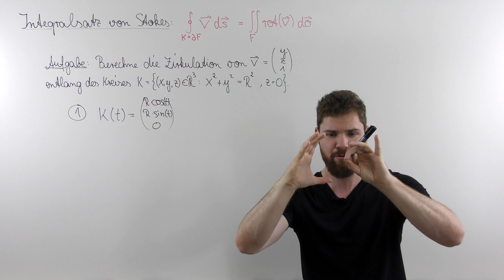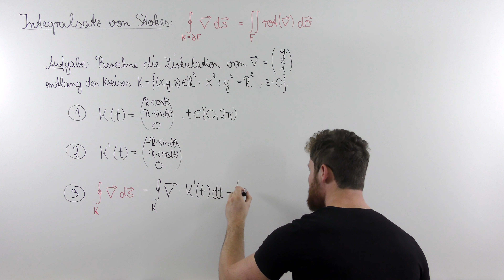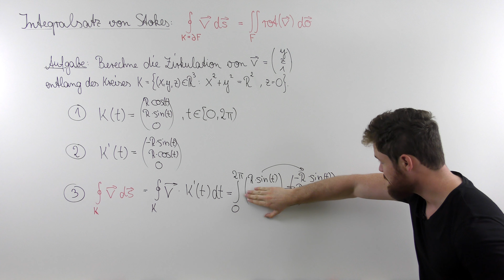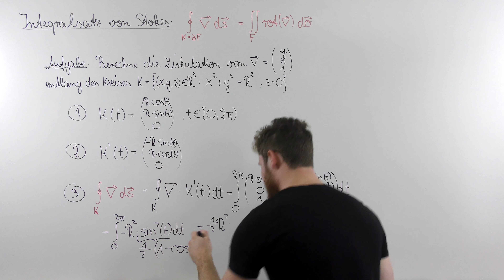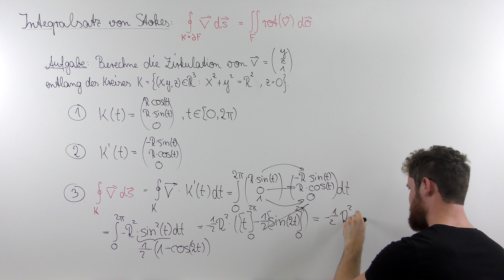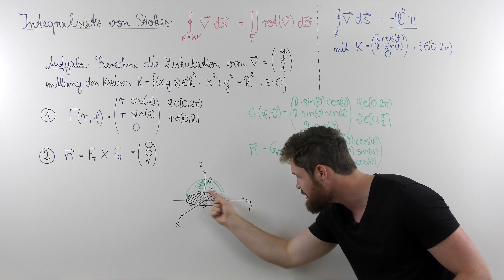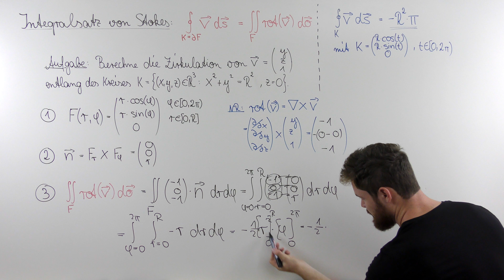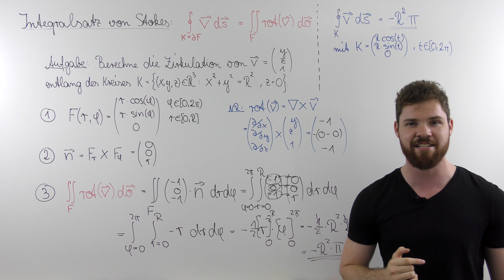Integralsatz von Stokes (Teil 2) BEISPIEL Zirkulation entlang eines Kreises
Der (klassische) Integralsatz von Stokes besagt, dass ein Kurvenintegral 2. Art (Arbeitsintegral) entlang eines geschlossenen Weges auch als Fluss des Rotationsfeldes durch eine eingeschlossene Fläche berechnet werden kann. In diesem Beispiel berechnen wir zusammen die Zirkulation eines Vektorfeldes entlang eines Kreises.

THEMENKURSE

MODULKURSE

Mein Taschenrechner

Mein Tafelwerk

Möchtest du mich unterstützen?

Inhalt:
0:00 Vorstellung der Aufgabe
1:04 Berechnung des Arbeitsintegrals
8:28 Berechnung des Flussintegrals
15:53 Zusammenfassung + Tipps&Tricks